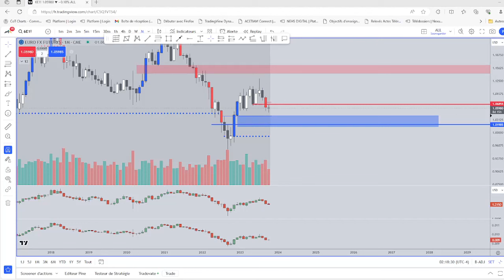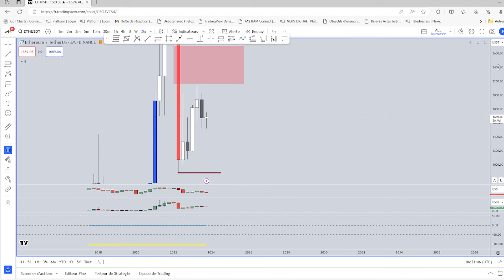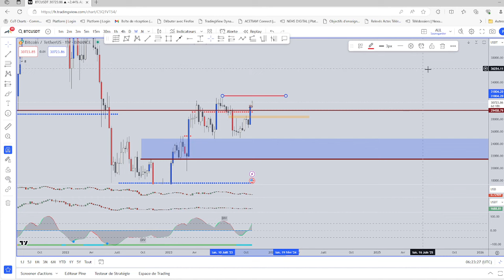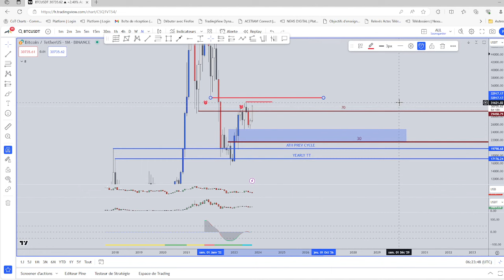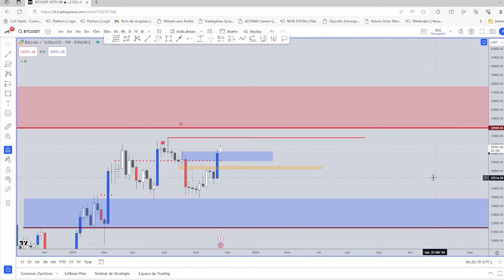BTC, TP OBLIGATOIRE ?